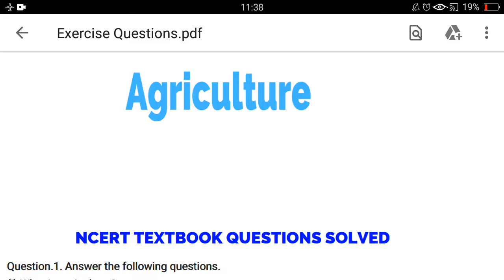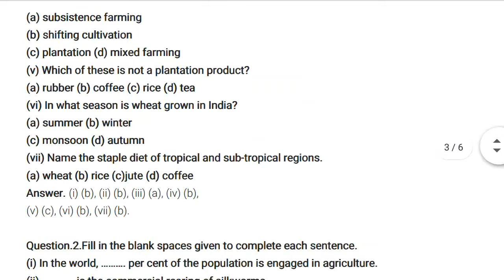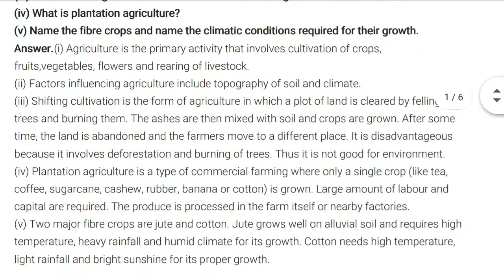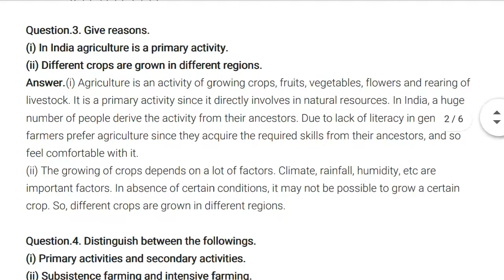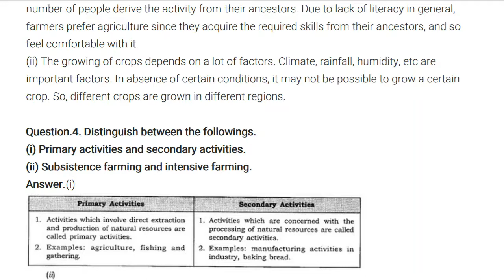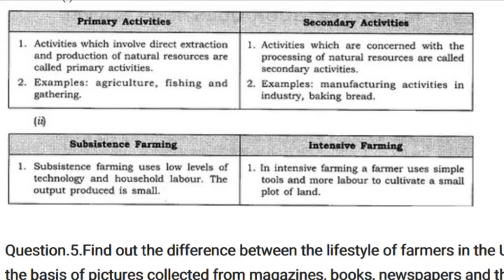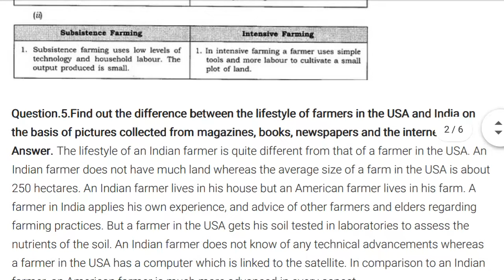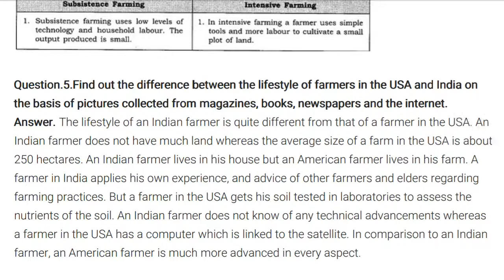Class 8th Geography Chapter Agriculture NCERT Questions and Answers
Class 8th
Geography
Chapter Agriculture
NCERT Questions and Answers
CBSE
JKBOSE
JKBOARD